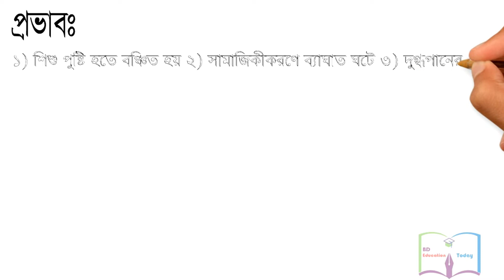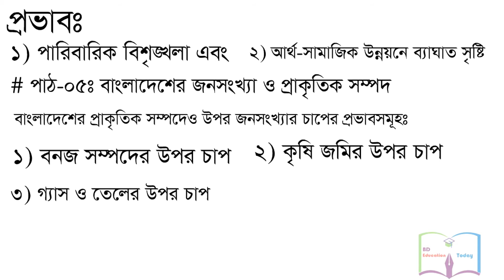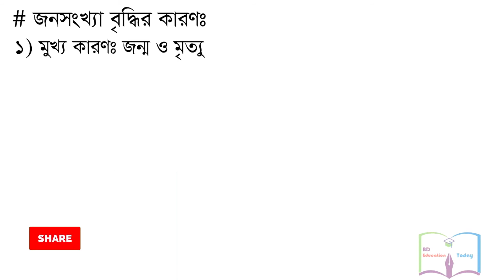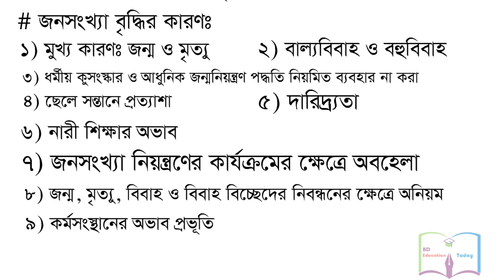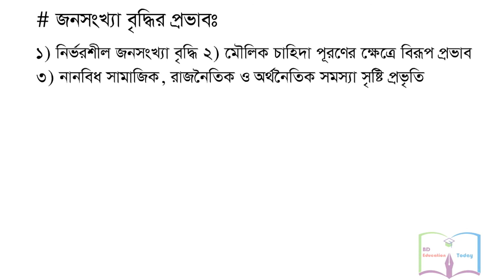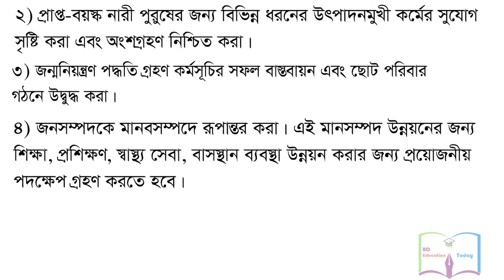080400 || সপ্তম শ্রেণি || বাংলাদেশ ও বিশ্বপরিচয় || অধ্যায় ৮|| পাঠঃ ৪ ৫ ৬ || Class 7 BGS Chapter 8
আজকের পাঠঃ
শ্রেণিঃ সপ্তম
বিষয়ঃ বাংলাদেশ ও বিশ্বপরিচয়
অধ্যায়ঃ- ৮ বাংলাদেশের জনসংখ্যা পরিচিতি
পাঠঃ-০৪ বাংলাদেশের মা ও শিশু মৃত্যুর পরিস্থিতিঃ
পাঠঃ-০৫ বাংলাদেশের জনসংখ্যার চাপের প্রভাবসমূহঃ
পাঠঃ-০৬ বাংলাদেশে জনসংখ্যা বৃদ্ধির কারণ, প্রভাব ও সমাধান পদক্ষেপ

Today’s Class:
Class : Seven (7)
Version: Bangla
Subject: Bangladesh And Global Studies
Chapter 2: Introduction to Population of Bangladesh
Lesson 4: Situation of Mother and child mortality in Bangladesh
Lesson 5: Population and National Resources of Bangladesh
Lesson 6: Causes, Effects and Solutions to Population Growth of Bangladesh